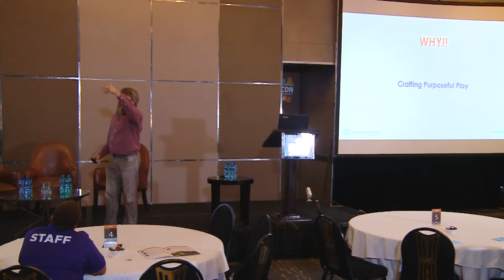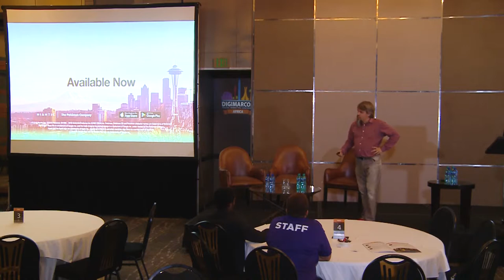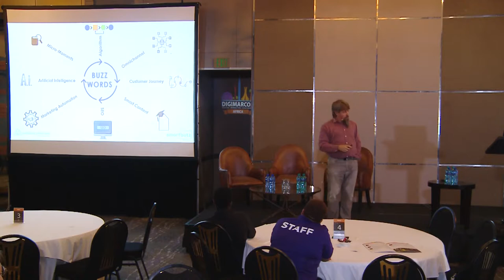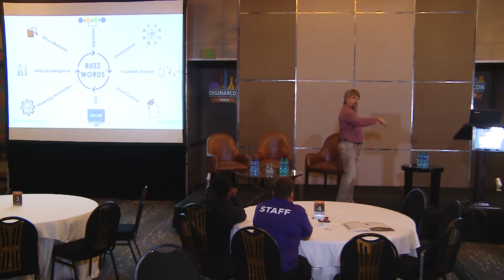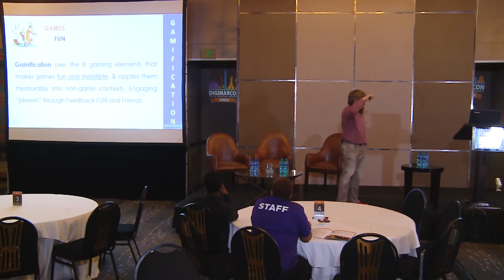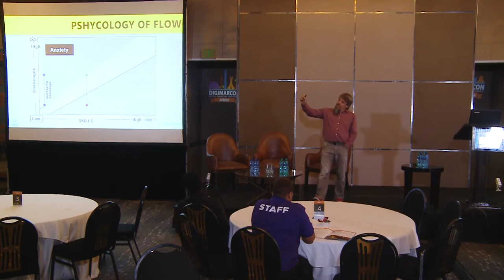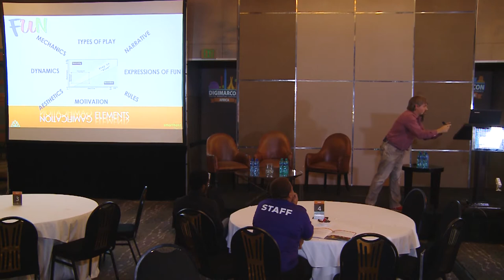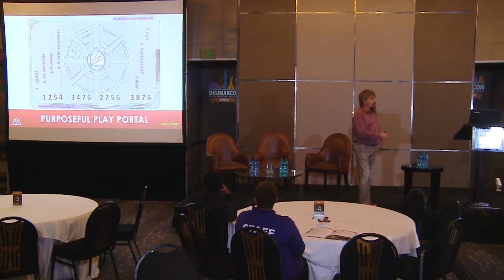Gamification & Chatbot Marketing Master Class Darryen Van Den Berg, Smartbotz